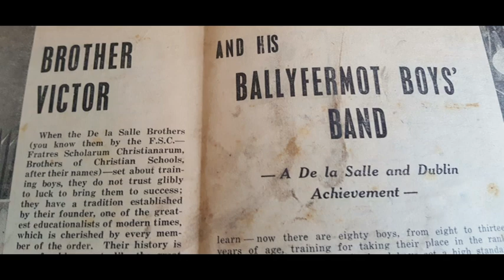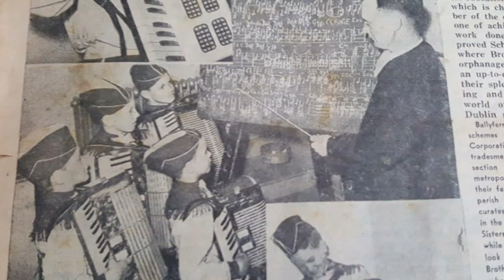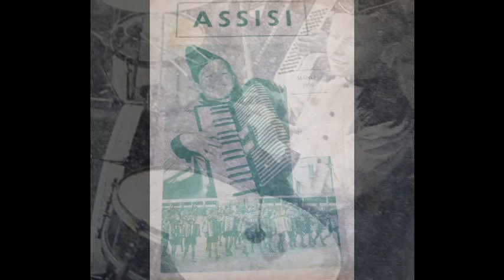Kevin Barry God Save Ireland, Ballyfermot Boys Band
De La Salle Boys Band Recorded in St .Benildus Hall in 1955.
Thanks to Aidan Mc Cloud for  this recording, and photos.
Aiden played on this recording.